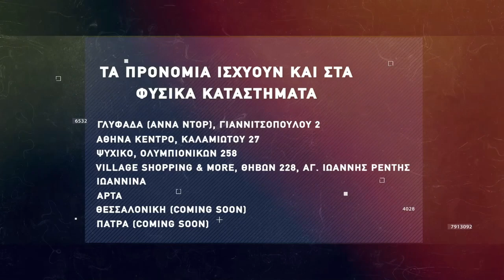Basketaki The League - ESDDA Graduates Vs Terroristas (13/2/2022)